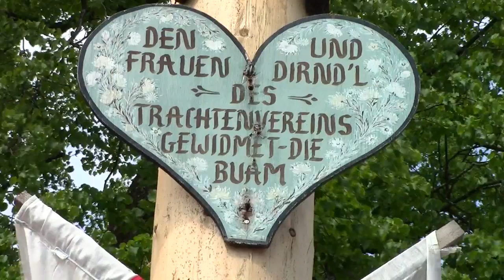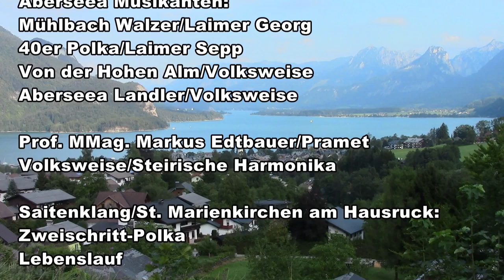Maibaum St Gilgen 2013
Vielen Dank dem Trachtenverein St. Gilgen und allen Mitwirkenden!